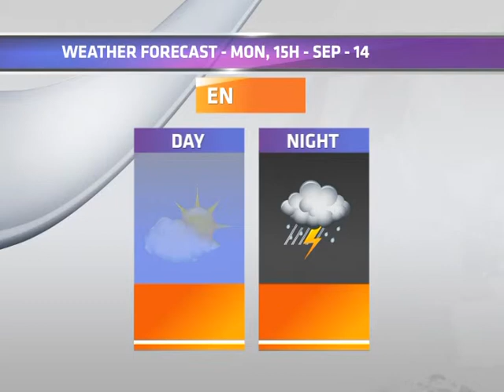WEATHER 14 09 14